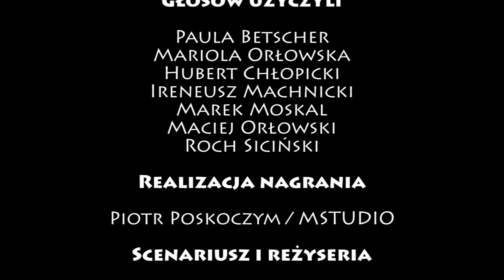Mech w potrzebie czyli powrót uszatych